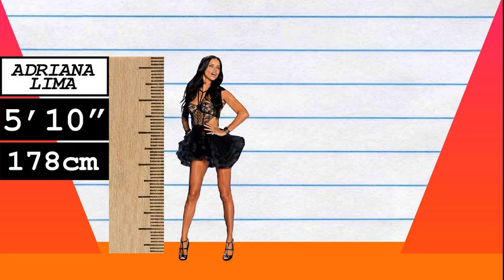How Much Taller? - Adriana Lima vs Brad Pitt!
We compare Adriana Lima and Brad Pitt in height, visually and with data, and reveal just how much the difference is between the model and actor!